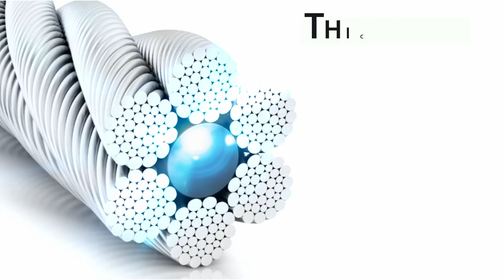KRASER KR882Y Car anti-theft cable, steering wheel lock and seat belt for van, motorhome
[EASY TO USE] Pass the buckle through the cable loop on the steering wheel and snap the seat belt hook into place. More practical, lighter and more flexible. Quick to install.
[Visible Deterrent] Increased steel proof due to its day and night visibility due to the eye-catching color of the high-quality textile cover. Additional security to protect your vehicle.
[ STRENGTH ] High security braided steel cable, 5mm thicker than others and can withstand high tensile and cutting forces, excellent resistance to cutting and sawing. Locks the steering wheel and helps prevent vehicle theft.
[UNIVERSAL] You don't have to worry about compatibility problems with your car. Fits most vehicles with seat belts. Additional security for cars, trucks, SUVs, vans, etc. Includes 3 reversible keys. To open, press and turn the key.